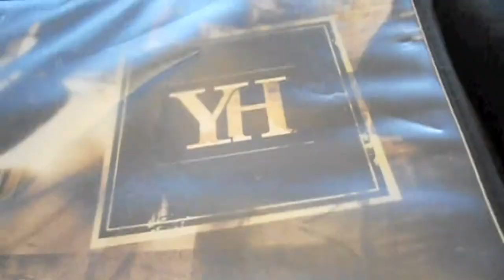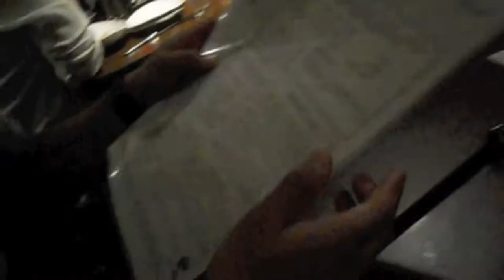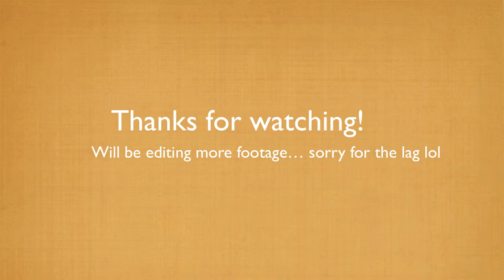Mission Peak and Limon SF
This took place weekend of Labor Day weekend! Sunday Sept 1! Mission Peak Hike in Fremont, lunch at Santana Row Yardhouse, and then dinner with a couple of friends at Limon SF! Great food!